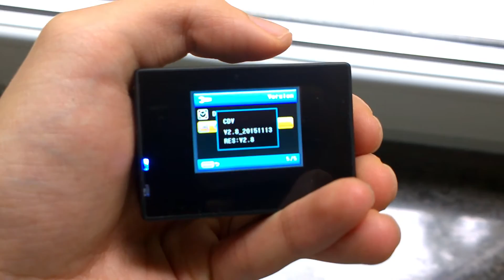What's wrong with my SJ4000 | FAKE?